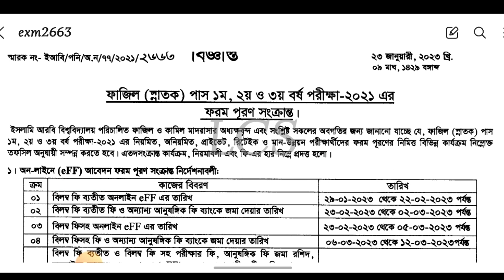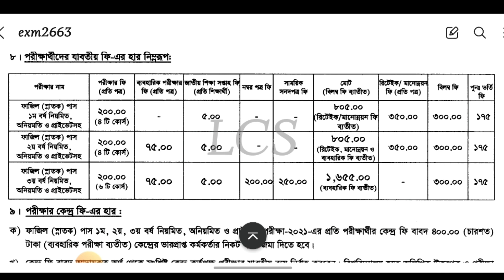ফাজিল স্নাতক পরীক্ষার ফরম পূরণ সংক্রান্ত বিজ্ঞপ্তি ২০২৩ইং || Fazil form fill-up 2023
fazil exam
fazil 2023
islami arabic University
আরবি বিশ্ববিদ্যালয়